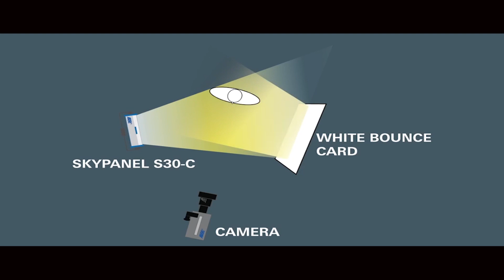CAMERA Tricks & Effects with Suranga Ediriweera, කැමරාකරණයෙන් සිනමාවේ නොදැක් දේ දැනගැනිමට, #2023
# Our vision - the most in Southeast Asia
Creative - Being the SE channel. Sri Lankan
   Culturally aligned with our mission
   Inform, inspire and
   promotion
About camerawork and lighting
   Teaching and uplifting people's lives.
Our Values ​​
We come among patriotic people
Becominga SE channel.
# We are honest and trustworthy
# We treat our audience with due respect,
# We respect all people,
# We respect professionalism, ttps:// # worldwide. For short film makers and amateur cinematographers. Acting as mentors to develop their filmmaking skills and businesses,

My goal as a content creator is to capture the talents God has given me and use them to share all the good things in life and educate others on how to capture the good things, inspiring viewers to have a more positive outlook. To share life and their talents with the world,,